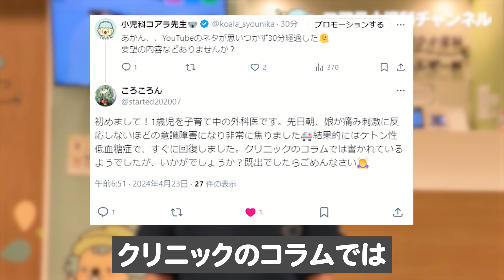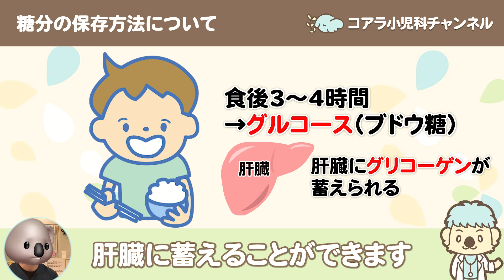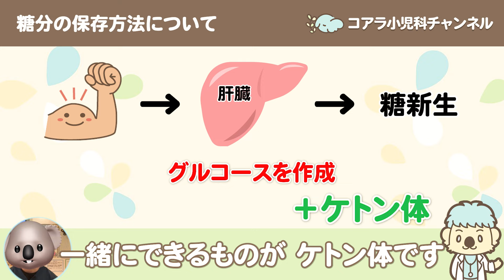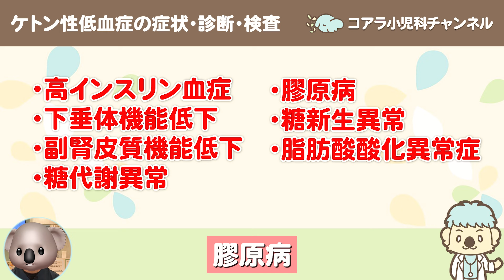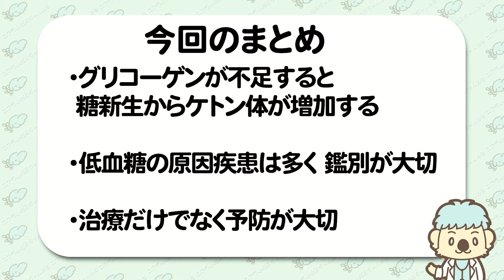【低血糖】ケトン性低血糖症について小児科医が解説‼︎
今回はリクエスト動画です‼︎
「朝起きたら子どもの意識がなかった」
もしかしたらケトン性低血糖かもしれません。
ケトン性低血糖について小児科医が解説します。

【目次】
00:00 オープニング
01:18 糖の保存方法について
02:52 ケトン性低血糖の症状・診断・検査
05:16 低血糖の治療
05:58 今回のまとめ

【コアラ先生のプロフィール】
本名　藤本　義隆
コアラ小児科　院長

心と体の健康を見守る街のお医者さん　コアラ小児科アレルギー科
〒330-0062 埼玉県さいたま市浦和区仲町1丁目3-5クリニックステーション浦和仲町2階

【コアラ先生の資格】
医学博士
日本小児科学会認定 小児科専門医・指導医
日本小児循環器学会認定 小児循環器専門医
日本小児科医会認定 子どものこころ相談医
日本小児科医会認定 地域総合小児医療認定医

小児科医として、病気の子ども達やそのご家族の力になりたいと思い、Youtubeチャンネルを開設しました。正しい情報を発信することを心がけていきたいと思います。
今後もパパママと病気の子どものための動画をアップロードします。